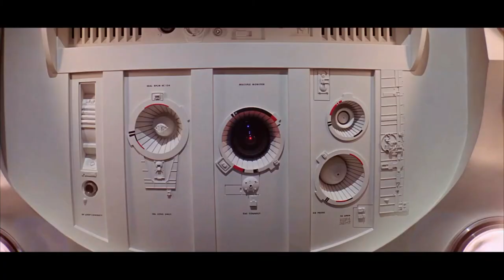Shine On You Crazy Diamond (With No Lyrics)︱2001: A Space Odyssey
A journey to the end ... and beyond

The instrumental parts of Pink Floyd's masterpiece meet Stanley Kubrick's cinematic wonder

2001: A Space Odyssey by Stanley Kubrick is one of the most accomplished pieces of art in film history. For some mysterious reasons, it's also considered one of the most enigmatic. But a pretty good case can be made that, in reality, its meaning/message is very concrete and presented with perfect precision. Here is an attempt to condense it into a shorter work that could be used as a general introduction to the subject of 1968's out-of-this-world visual meditation. And also, the above video is a tribute to that Kubrick/Pink Floyd collaboration which kind of never happened in this universe, but maybe comes to fruition in some parallel one ...

Footage
2001: A Space Odyssey (1968)
Written by Stanley Kubrick and Arthur C. Clarke

Music
Written by David Gilmour, Richard Wright and Roger Waters
Performed by Pink Floyd

Concept & editing by Blue Noir